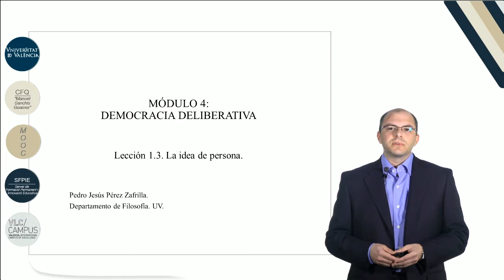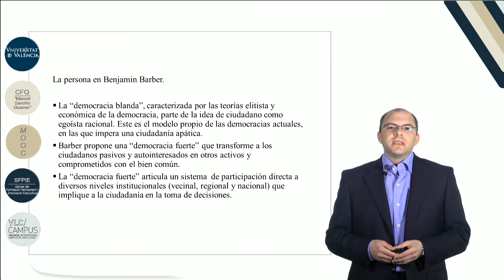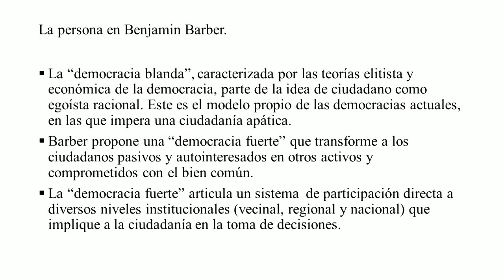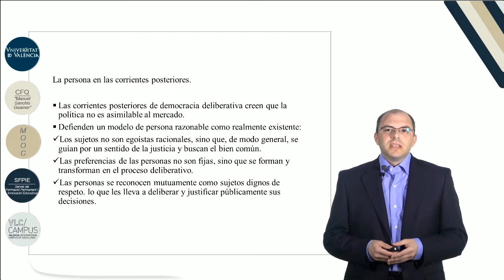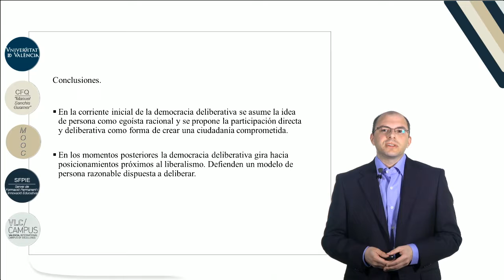4.1 La idea de persona